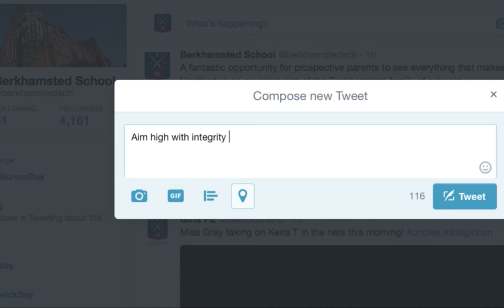Berkhamsted School Values: Aim high with integrity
The first of three videos to launch the School Values.

The clips were first played on Prize Day and feature examples of Senior School pupils living the values and reflecting upon them.

This clip features Cricket, Lacrosse, CCF and individual examples including Freddie Carter who aspires to perform Cello at the Royal Albert Hall and Grace Botha who look on 62,000 competitors to win Gold at the MFL National Spelling Bee.